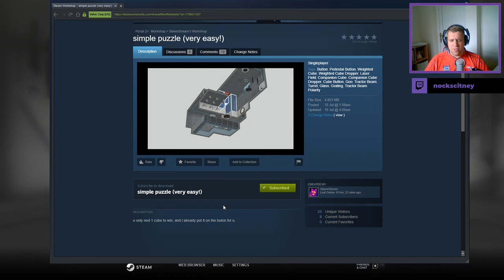[Portal 2] "simple puzzle (very easy!)" by SteemSteam